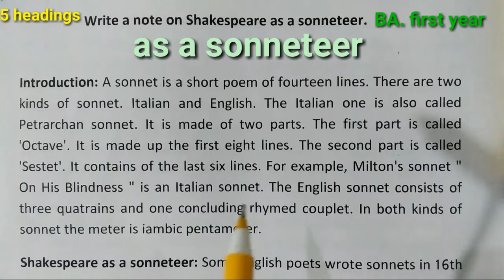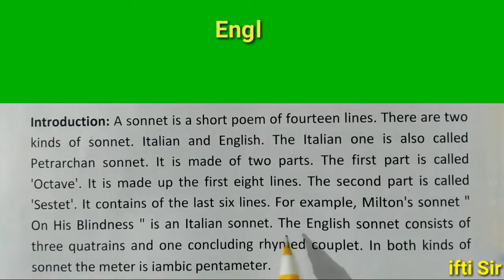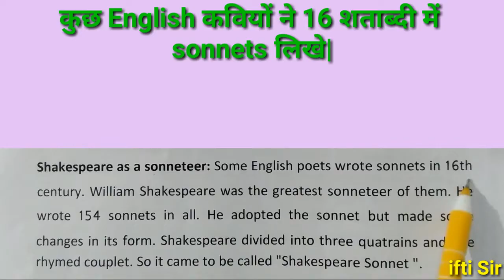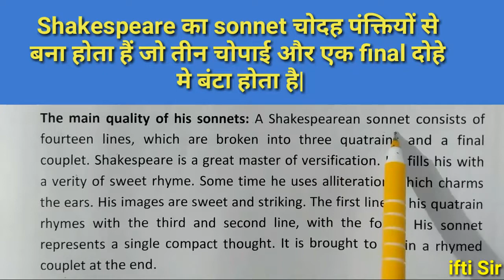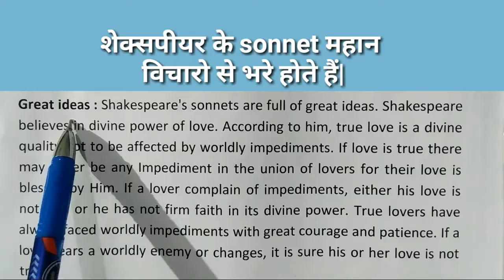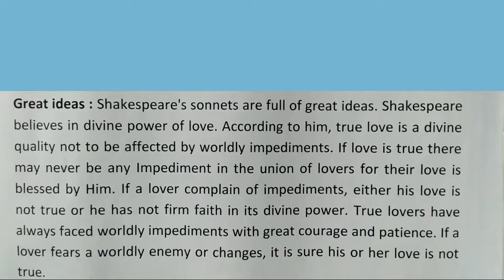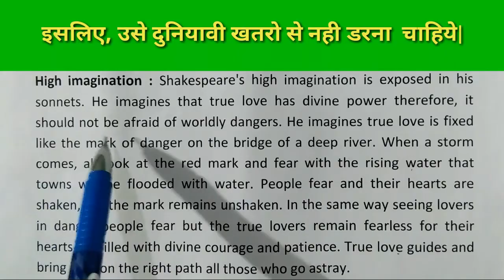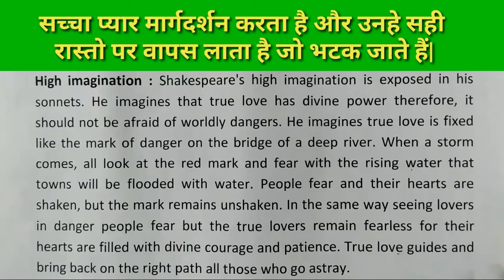William Shakespeare as a sonneteer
1. true love/ William Shakespeare